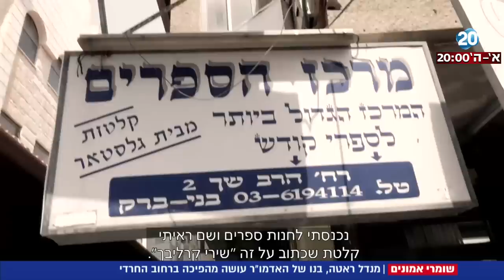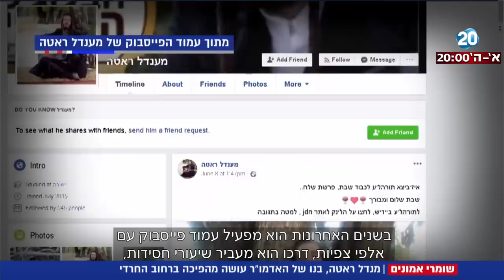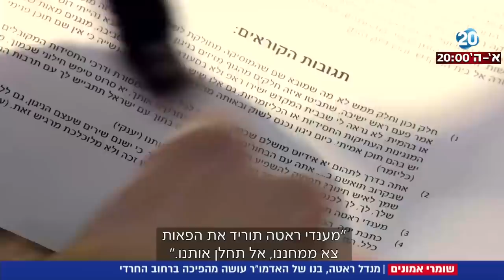חדשות 20 - מנדל ראטה, בנו של האדמו"ר עושה מהפיכה ברחוב החרדי